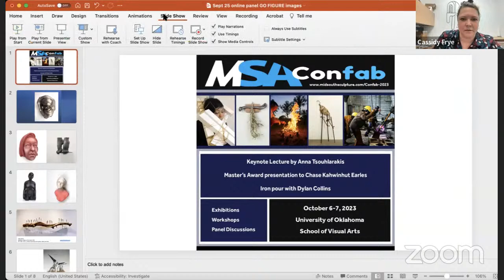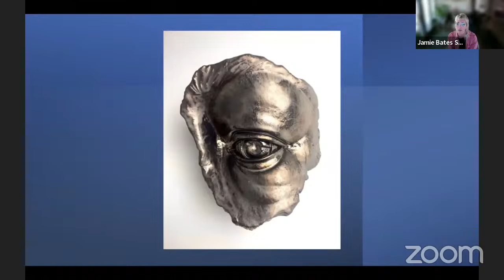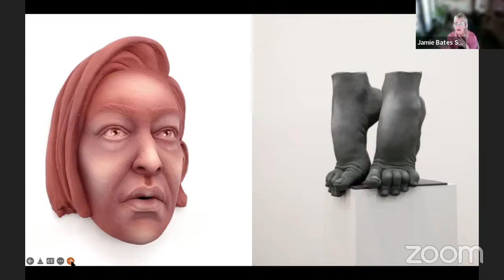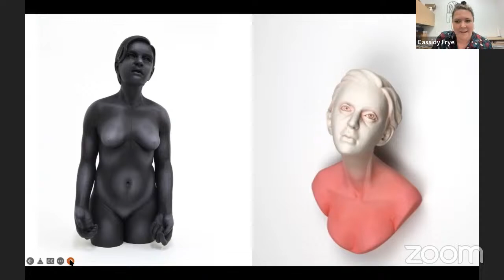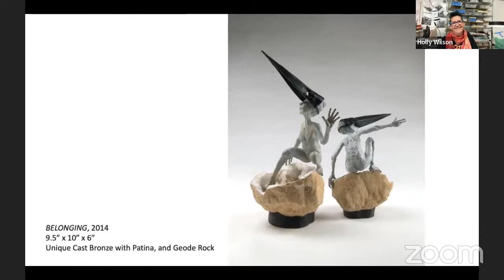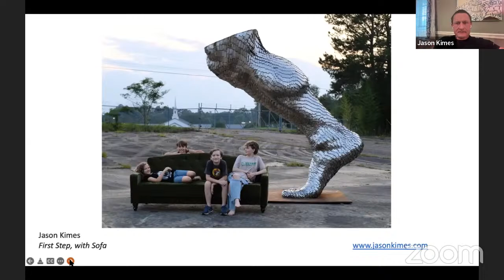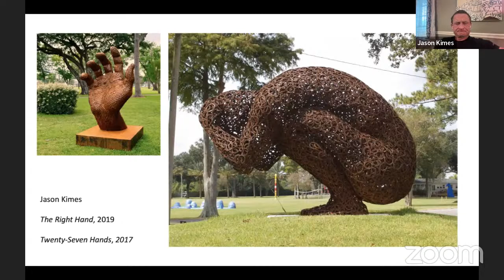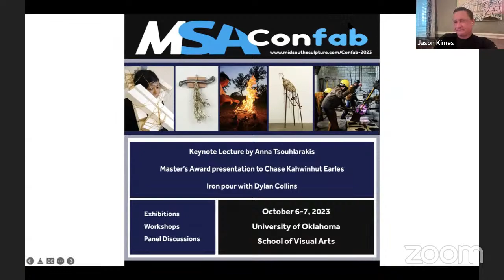MSA ONLINE TALK WITH JAMIE BATES SLONE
Monday, SEPT. 25, 2023 at 6:30pm EST / 5:30 CT

Mid South Sculpture
 Alliance

MSA CONFAB
PREVIEW

JAMIE BATES SLONE
will be hosting a workshop at the MSA Confab in Norman, OK Oct 6th and “Go Figure”
Panel Moderator

Jamie Bates Slone is a ceramic sculptor living and working in Norman, Oklahoma. She is currently Assistant Professor of Ceramics at the University of Oklahoma. She received her MFA in Ceramics from the University of Kansas and her BFA in Studio Art at the University of Central Missouri. Her work addresses the fragility of the human spirit in the midst of physical and mental illness.